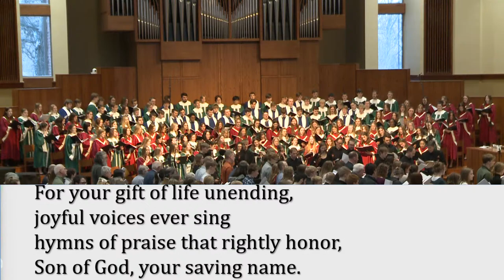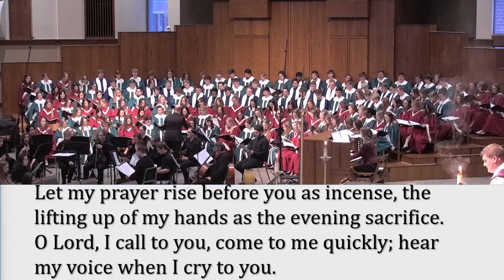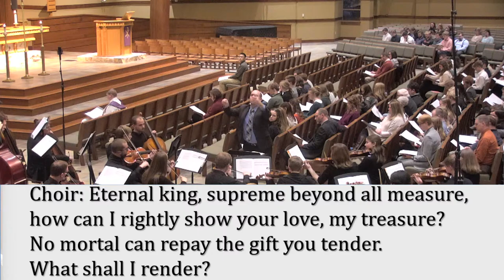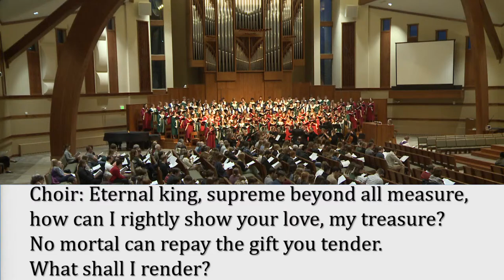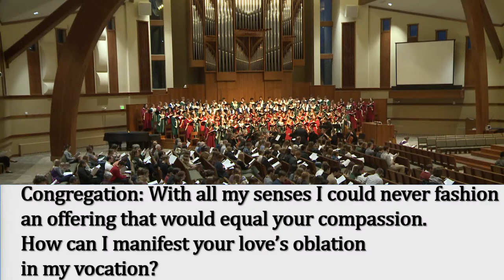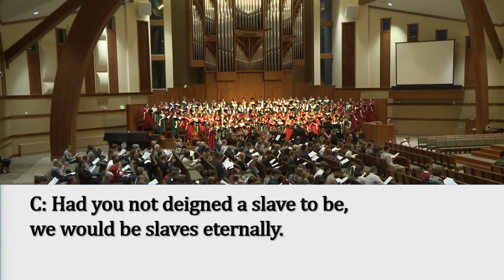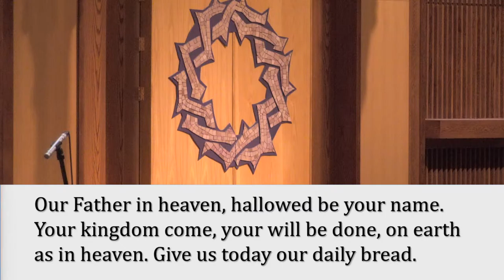Lent Vespers 03-26-2024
Special Lent Vesper Service
MLC Evening Chapel